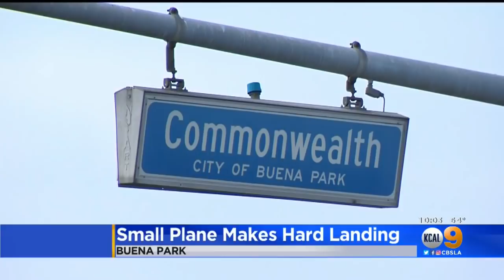Small Plane Makes Hard Landing On Residential Street Near Fullerton Airport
A small plane carrying two people made a hard landing on a road near the Fullerton Municipal Airport Thursday evening.